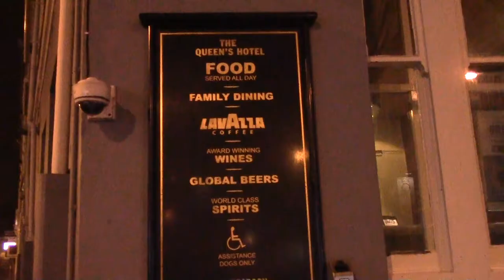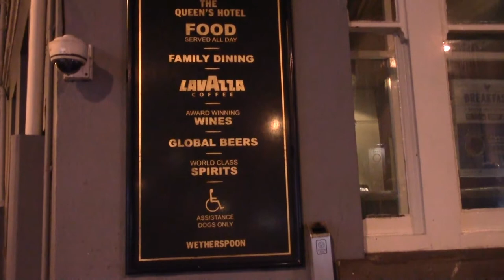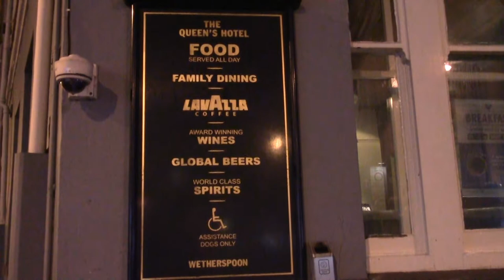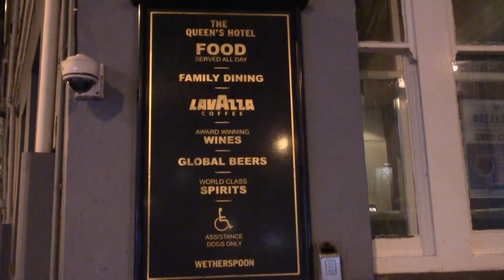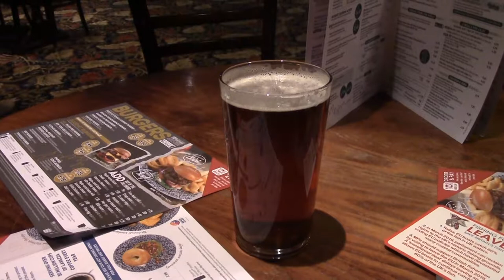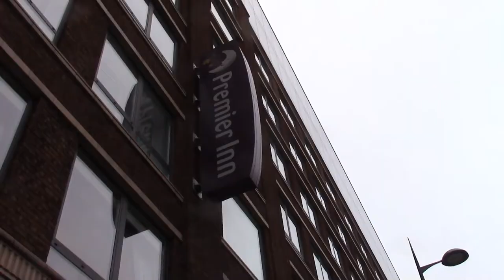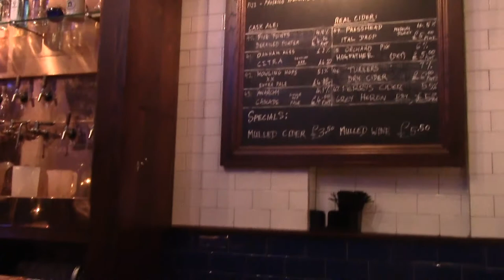Bad Start Turns Good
When your right hand earbud fails, it's a good job that most tech podcasts are in mono. Pubs that have HiFi shops opposite them save the day.  Delays on the train. A quick swap of Oyster card. The two Euston Taps for Fine Ales.